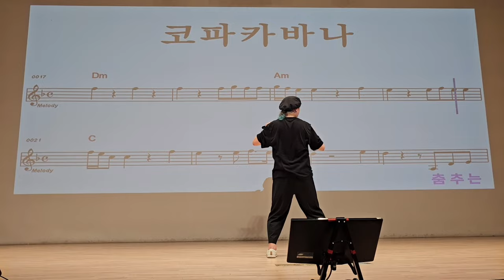코파카바나/조항조.설하윤■송광호노래교실■송광호TV